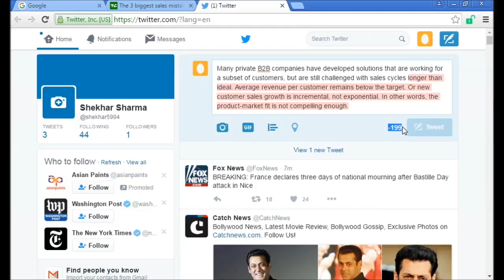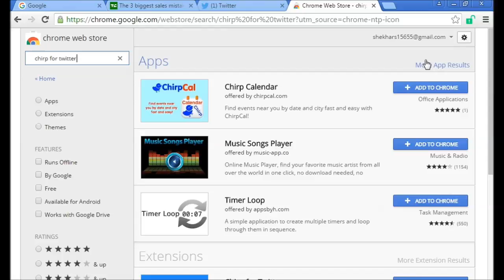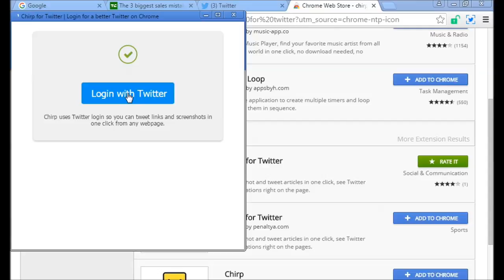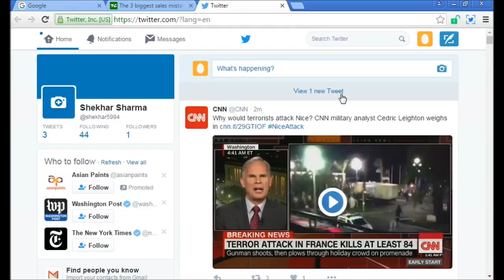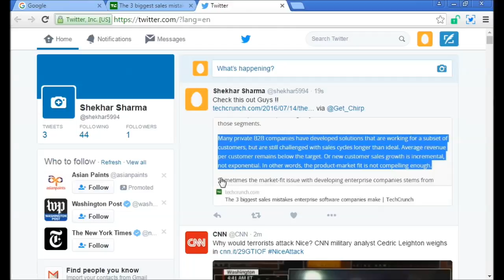Best Tool For Tweeting Quotes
The best tool for tweeting quotes from articles. Also, You can share your thoughts about an interesting story or blog post in twitter.